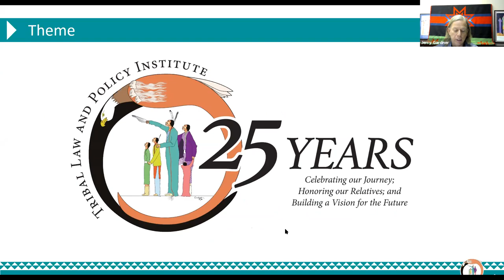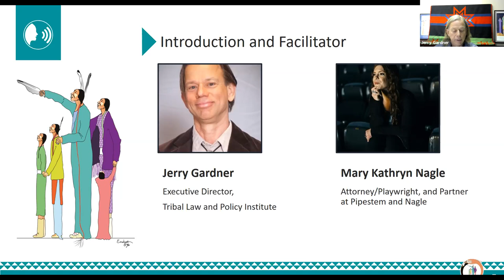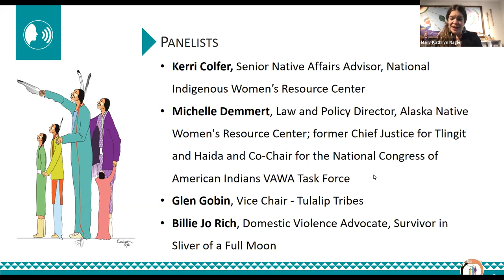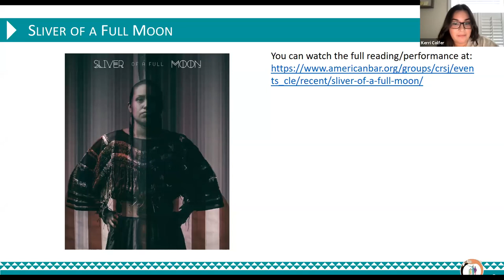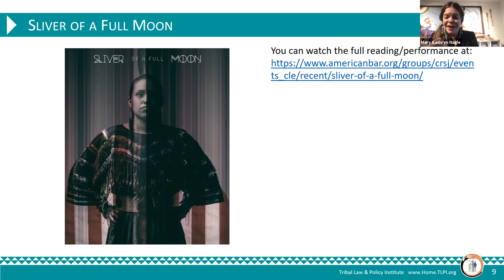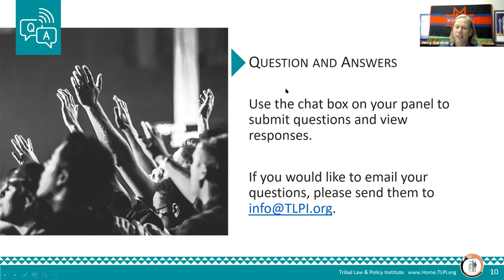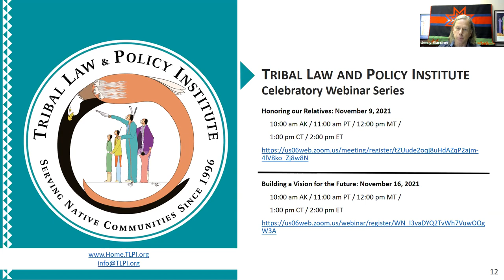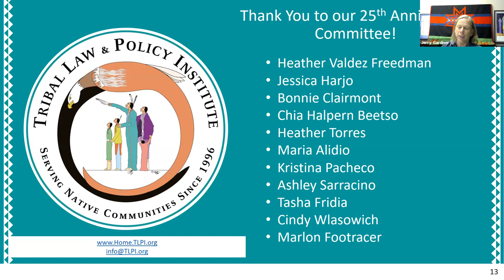Tribal Law and Policy Institute's 25th Anniversary Speaker Series: Celebrating Our Journey | Nov. 2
Celebrating our Journey

The 1st in a series of 3 webinars celebrating the Tribal Law and Policy Institute’s 25th Anniversary

Celebrating our Journey focuses on the first part of the Tribal Law and Policy Institute’s  25th Anniversary theme of Celebrating our Journey; Honoring our Relatives; and Building a Vision for the Future. This webinar celebrates the journeys involved in the 2013 reauthorization of the Violence Against Women Act (VAWA) which was a significant victory for Native women and the tribal nations that seek to protect them; the implementation of VAWA 2013’s landmark Special Domestic Violence Criminal Jurisdiction (SDVCJ) provision (see NCAI’s 2018 Five-Year Report); and current VAWA reauthorization efforts to strengthen this initial limited restoration of tribal criminal jurisdiction over non-Indians. American Indian and Alaska Native women face rates of abuse, murder, and sexual assault higher than any other population in the United States. Statistics gathered by the U.S. Department of Justice and tribal governments demonstrate that non-Indians commit a majority of these violent crimes. Thus, the restoration of tribal criminal jurisdiction over non- Indians is a critical sovereign right that tribal governments can exercise to ensure safety for Native women.

Lawyer and Playwright Mary Kathryn Nagle and a special panel joins us on this webinar to discuss her important play, Sliver of a Full Moon, which documents this victory (including the stories of the women who made this journey possible) along with ongoing implementation and expansion efforts. Sliver of a Full Moon documents the legal and jurisdictional issues raised in the wake of Oliphant v. Suquamish Indian Tribe, a 1978 Supreme Court decision that stripped Indian nations of the ability to exercise their inherent criminal jurisdiction over non-Indians who come onto tribal lands and commit crimes. Oliphant left Native women and children at a higher risk of domestic violence than any other group in the United States. The play then follows the bipartisan legislative battle to reauthorize VAWA in 2013 with a tribal jurisdiction provision that restored a portion of tribes’ jurisdiction to protect Native women and children from non- Indian perpetrated violence. Sliver of a Full Moon is about the power of sharing our own stories. In the words of survivor Lisa Brunner, “The partial restoration of tribal jurisdiction in VAWA 2013 is just a sliver of the full moon we need to ensure all of our women are safe. Until all of our tribes’ jurisdiction is fully restored, no one is safe.”

Introduction/Overview: Jerry Gardner, Executive Director, Tribal Law and Policy Institute

Facilitator: Mary Kathryn Nagle, Attorney/Playwright, and Partner at Pipestem and Nagle, a firm dedicated to the preservation and restoration of tribal sovereignty and jurisdiction

Panelists:

Billie Jo Rich, Domestic Violence Advocate, Survivor in Sliver of a Full Moon

Greg Gobin, Vice Chair - Tulalip Tribes

Michelle Demmert, Law and Policy Director, Alaska Native Women's Resource Center; former Chief Justice for Tlingit and Haida and Co-Chair for the National Congress of American Indians VAWA Task Force

Kerri Colfer, Senior Native Affairs Advisor, National Indigenous Women’s Resource Center

Content warning: This panel may include readings, media, and discussion around topics such as sexual assault, domestic violence, stalking, physical violence, and identity-based discrimination and harassment. We encourage you to care for your safety and well-being.